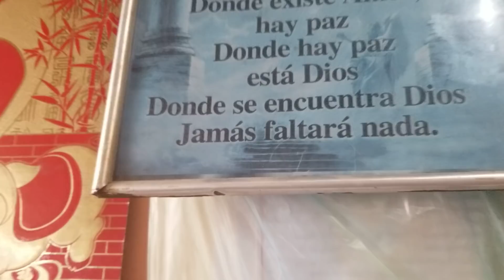esto está perro señores DON BLAS tomando Cafecito